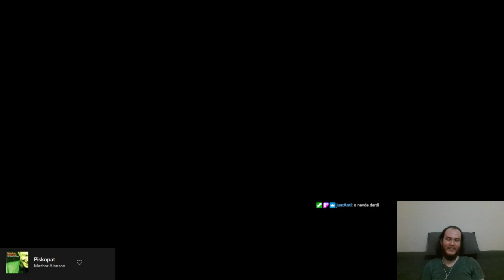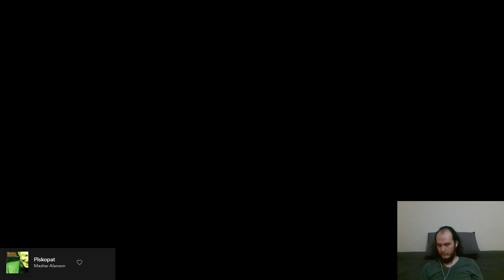Kanadımı Kırdılar Uçamadım Anne | Ori and The Will of The Wisps #01